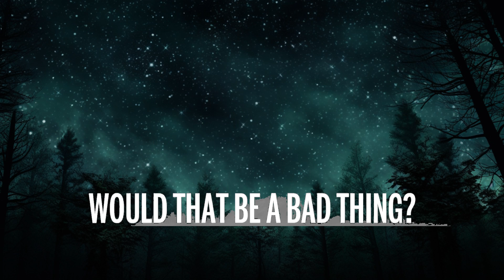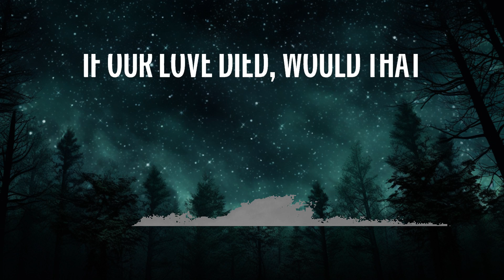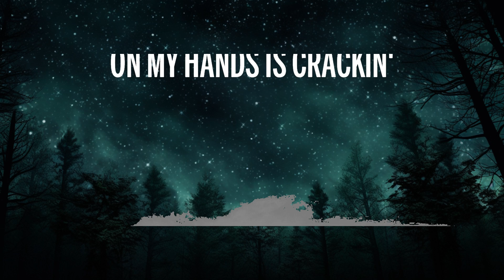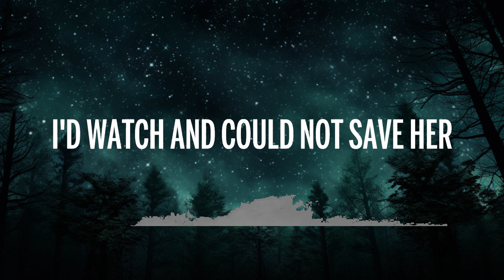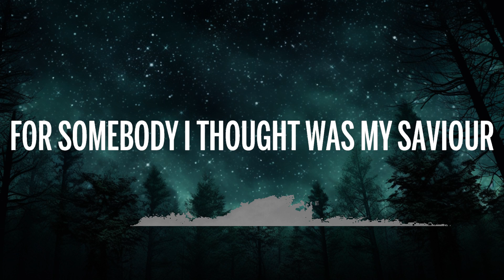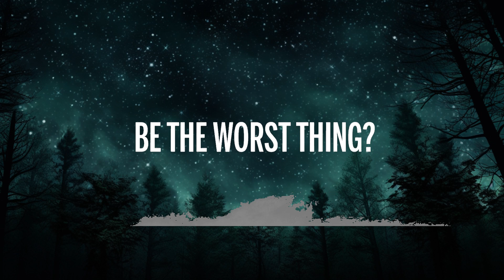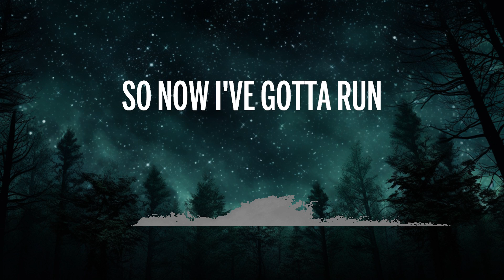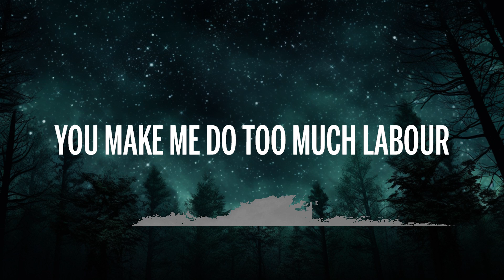[1 HOUR] Paris Paloma - labour (Lyrics)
🎵 Paris Paloma - labour (Lyrics)
⏬ Download / Stream:

👉 Paris Paloma

[Verse 1]
Why are you hangin' on
So tight
To the rope that I'm hangin' from
[Pre-Chorus]
Emotional torture
And I'm gettin' f***in' tired

[Chorus]
If our yêu died, would that be the worst thing?
If our yêu ends, would that be a bad thing?

[Verse 2]
Apologies from my tongue
Never yours

[Bridge]
All day, every day, therapist, mother, maid
Nymph, then a virgin, nurse and a servant
It's not an act of yêu if you make her

[Chorus]
The capillaries in my eyes are bursting (All day, every day, therapist, mother, maid)
If our yêu died, would that be the worst thing? (Nymph, then a virgin, nurse and a servant)
For somebody I thought was my saviour (Just an appendage, live to attend him)
You sure make me do a whole lot of labour (So that he neve